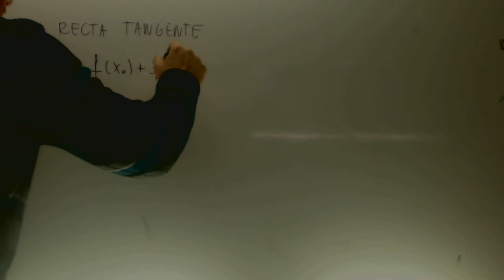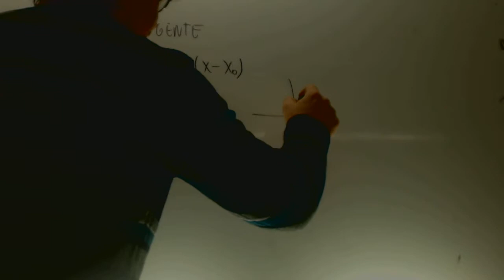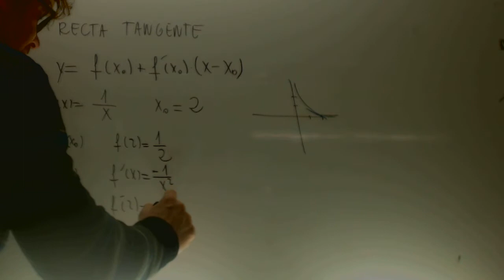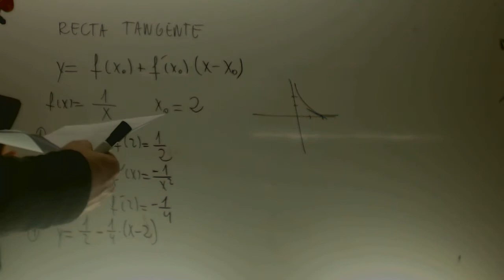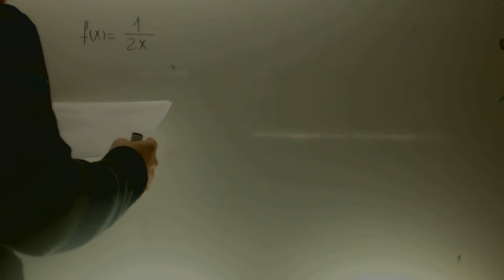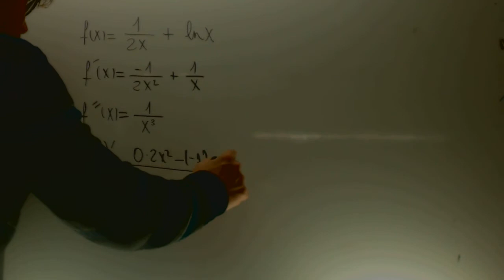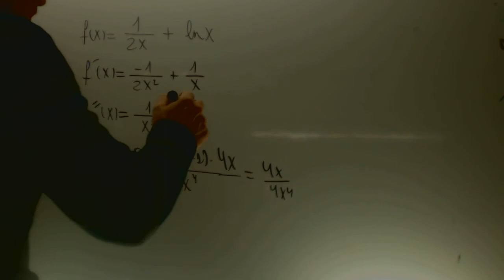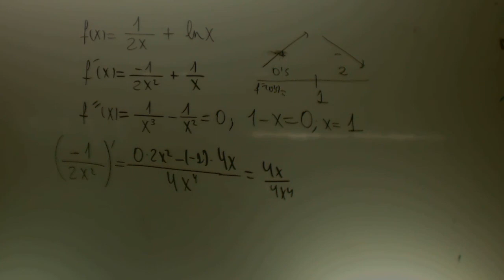Matematicas II 2014 Reserva 2 Ejercicio Opcion A Academia Usero Estepona